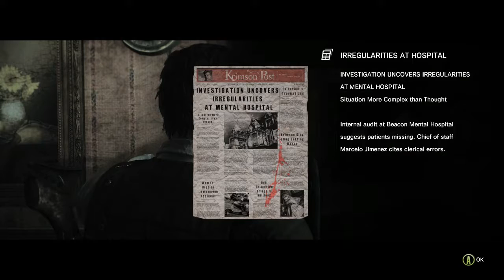Unschooled Gaming - The Evil Within Part 10: One-Eyed Purple People Eater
Unschooled Gaming: Bad gamers stumbling through games they've never played.

Player:  Cliff
Game: The Evil Within
Installment: Part 10: One-Eyed Purple People Eater